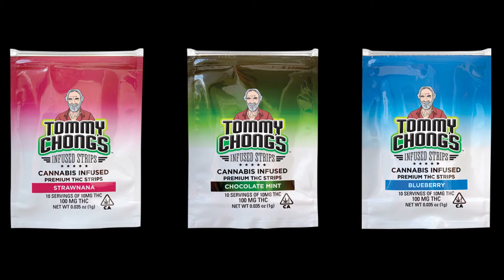Seattle Hempfest 2020 - Cheech & Chong Interview by Julie Chiariello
Julie Chiariello interviews Cheech & Chong who speak about their history and the current climate of the industry.